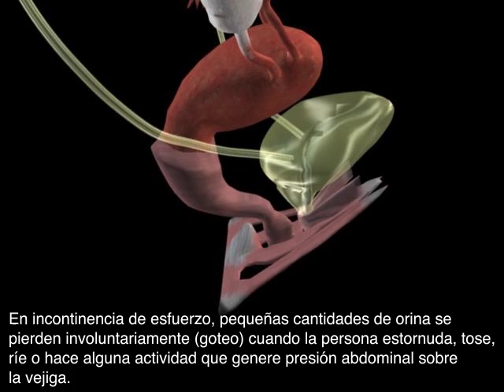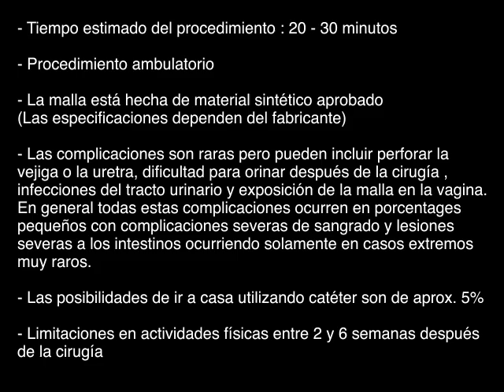Malla Transobturadora - Tratamiento quirúrgico Incontinencia Urinaria Visualización anatómica en 3D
El procedimiento de malla transobturador o “TO” se ha convertido en uno de los tratamientos quirúrgicos más populares y eficaces para la incontinencia de esfuerzo femenina en todo el mundo. Se realiza con un dispositivo especialmente diseñado para pasar el cabestrillo a través de una incisión en la parte interna del muslo y es una cirugía relativamente rápida y de bajo riesgo que es efectiva y evita las incisiones abdominales.

Tasas de curación quirúrgica: 81-100% (promedio 88%)

Antes de someterse a una cirugía para la incontinencia urinaria, pregúntele a su médico acerca de lo siguiente:

¿Cuánto éxito ha tenido el médico en el tratamiento de la incontinencia con cirugía?
El éxito de los procedimientos quirúrgicos para la incontinencia urinaria depende de la experiencia y habilidad del cirujano.

¿Hay algo que pueda hacer para aumentar la probabilidad de una cirugía exitosa?
Perder peso, dejar de fumar o hacer ejercicios del suelo pélvico (Kegel) antes de la cirugía puede aumentar la probabilidad de recuperar la continencia después de la cirugía.